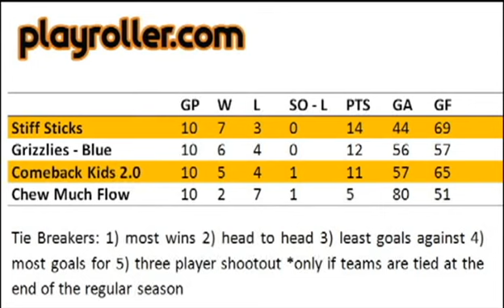MRHA Shift - Volume 19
Highlights from Monday March 18, 2013
Comeback Kids 2.0 vs. Stiff Sticks
Chew Much Flow vs. Grizzlies - Blue
Gimbo & JP's Tendies vs. Stiff Sticks - Green
Grizzlies - White vs. Zamboners